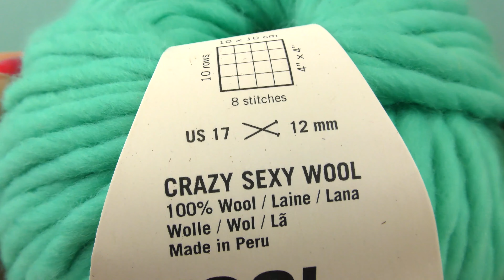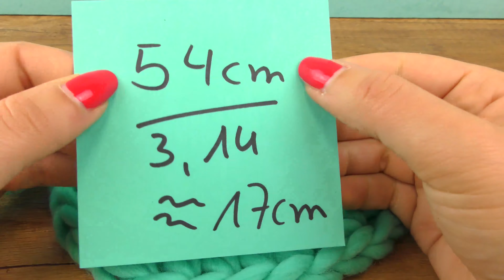ถักหมวกไหมพรม | หมวกขนปุย